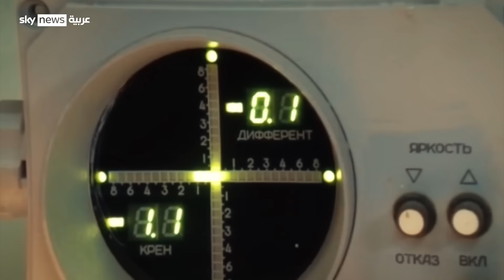أوكرانيا تصرخ من صاروخ أونيكس الروسي